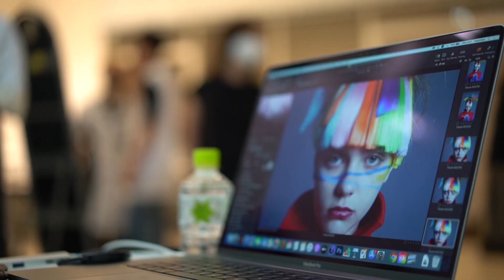【SUPER BIDŌ レスリー・キーインタビュー】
【SUPER BIDŌ 】とは初代校長、山野愛子が提唱した「髪・顔・装い・精神美・健康美」の美道五大原則の基本精神をもとに、美容のフリーペーパーを発行します。
在校生、卒業生、教員が、一流のプロカメラマン、レスリー・キーの撮影現場で、自分達が作成したデザイン画からヘアメイク作品撮りまで行いました。参加した学生 今後のSUPER BIDŌ にも是非注目！

【レスリー・キー　Leslie Kee】 シンガポール出身の写真家。
東京ビジュアルアーツ写真学科卒業。世界でもご活躍される海外アーティストや、日本の歌手、俳優、女優、アイドルなど多数の芸能人を撮影した事で知られる。
山野では、在校生がプロの撮影現場でもご活躍されているレスリーキーさんとコラボして、作品撮りのヘアーメイクを一から経験させていただきました。このチャンスは、美容業界で働く在校生達とってに貴重な経験となります。皆様、是非ご覧ください！